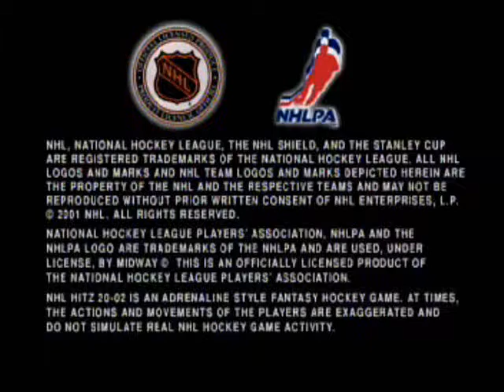Oneoffs: NHL Blitz 2002 (Gamecube)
Once again the whole poor grammar scene wins again against the forces of Mad Duck. This is the story of how a group of Canadians defeated the evil forces of Anaheim and several other shenanigans.